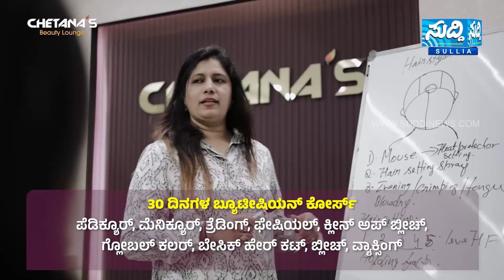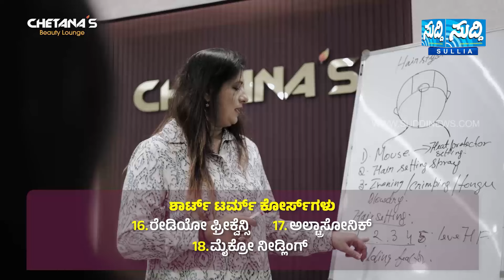NEWS BULLETIN 19 04 2024